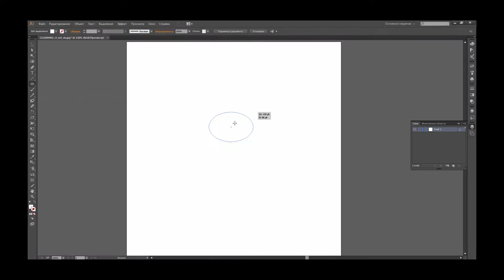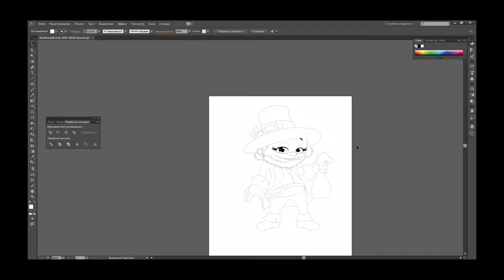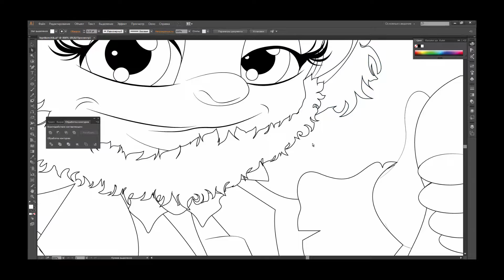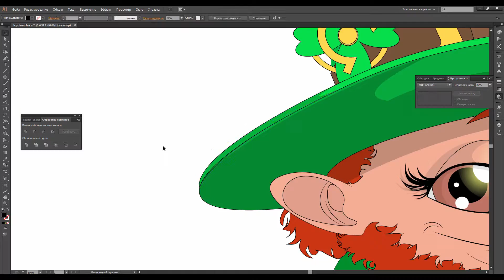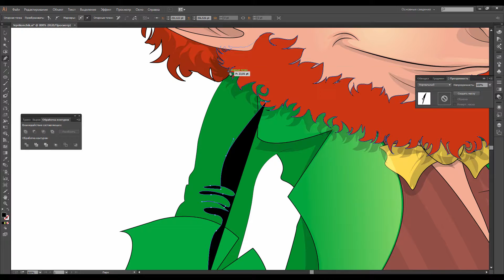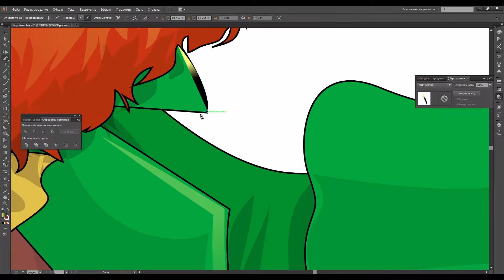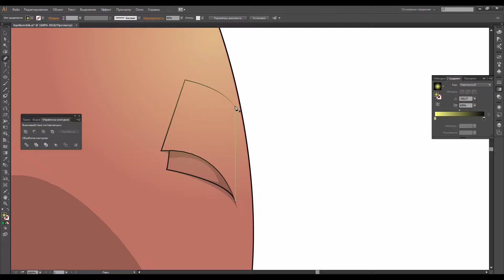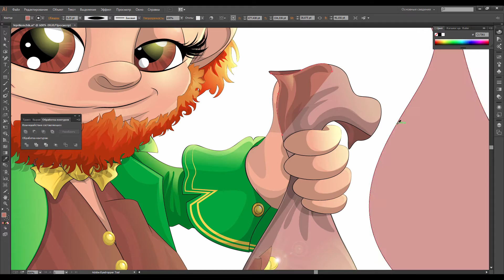leprechaun-speed video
Рисуем леприкона
Скорость 1000%
draw a leprechaun
Speed 1000%